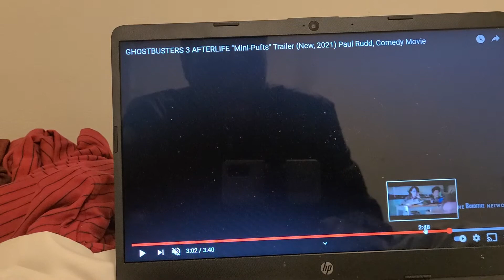GHOSTBUSTERS 3 AFTERLIFE TRAILER 2021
mini puts TRAILER